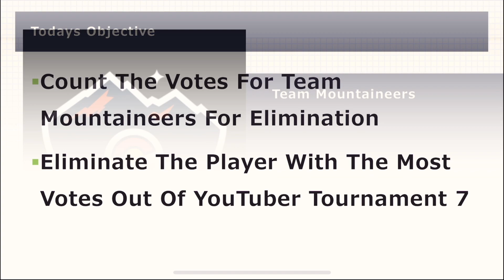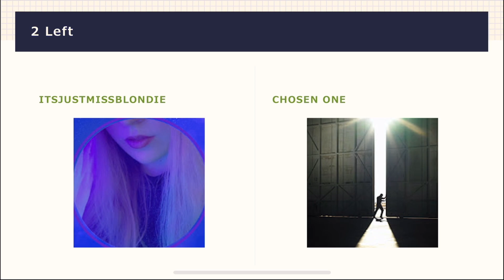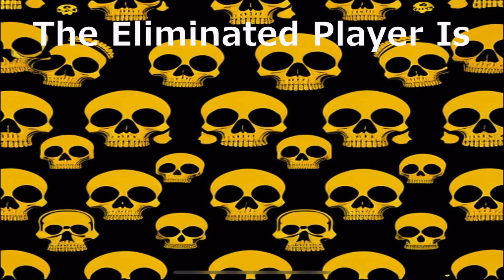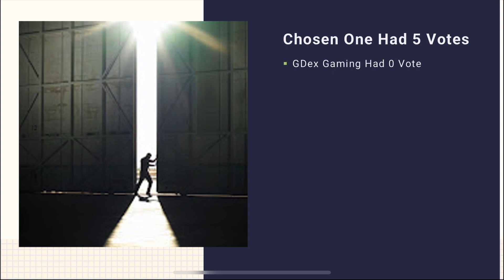YouTuber Tournament 7 - Episode 10